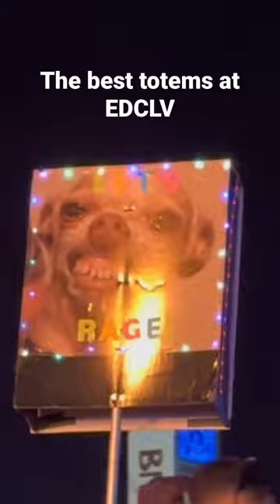The best totems at EDCLV 😂 Which is your favorite?